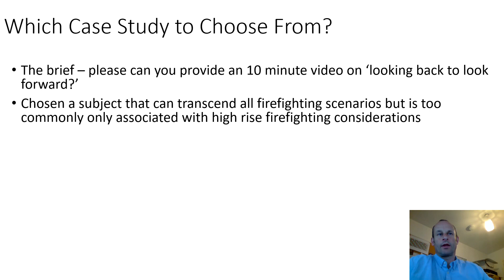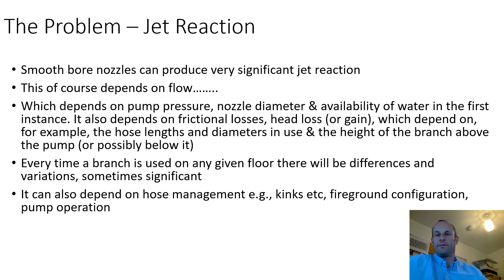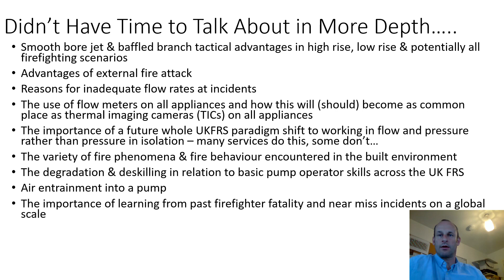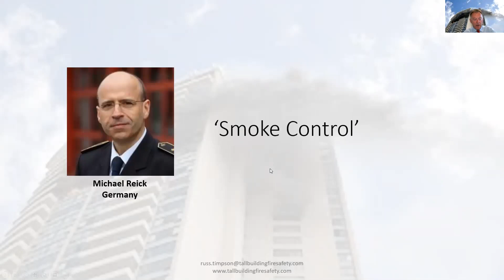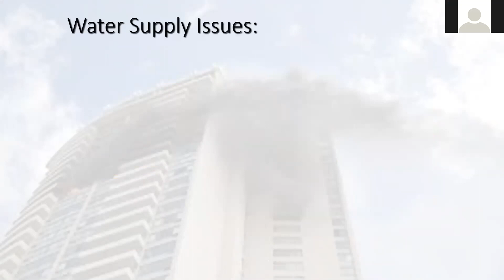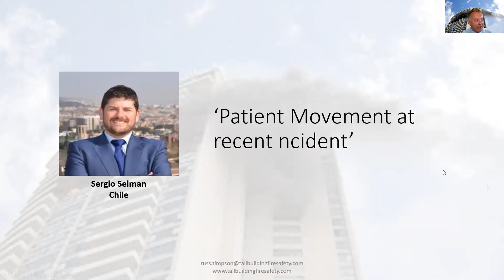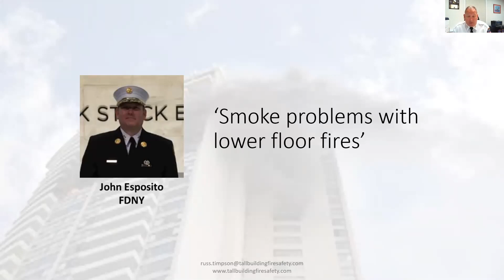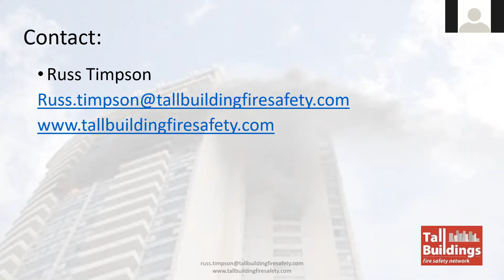International High Rise Firefighting Roundtable #1 2021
In the first of the International High Rise Firefighting Roundtable discussions, Russ Timpson explains the purpose of the meeting and introduces experts in the subject from around the World.